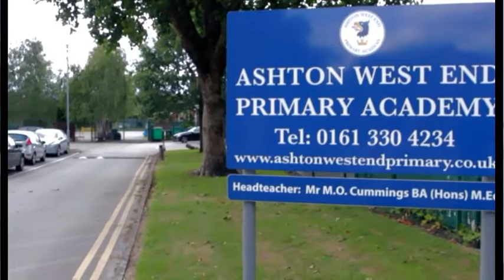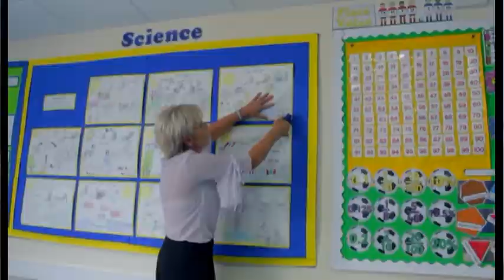Jason Redshaw and David Charles Cully Interviewed for Redcon1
Jason and David along with other cast members who are featured in the zombie movie Redcon1 .Interviewed about the experiences they had over the filming